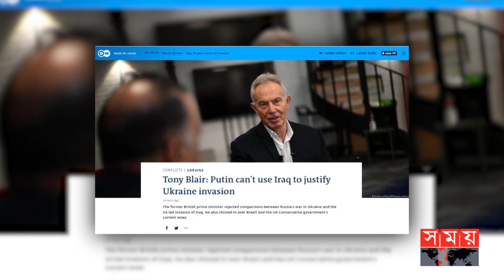'ইরাক যু-দ্ধের ফলে মধ্যপ্রাচ্যে ফায়দা লুটেছে ইরান' | Iraq War | Iran | USA | UK | Tony Blair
Somoy TV: t.ly/Se1z
Somoy TV Bulletin: t.ly/iqIq
Somoy Entertainment: t.ly/3dWC
Somoy Sports: t.ly/iASp
SOMOY TV ISLAMIC: t.ly/zU6a

Somoynews.tv: t.ly/Y7ab
খেলার সময়: t.ly/xJ5H
সময়ের গল্প: t.ly/EW3M
এ সময়ের বাণিজ্য : t.ly/m3ir

Groups:
Somoy TV (Official)✅: t.ly/ajiO
Somoy Entertainment✅: t.ly/8CLh
Somoy Business✅: t.ly/4xaJ